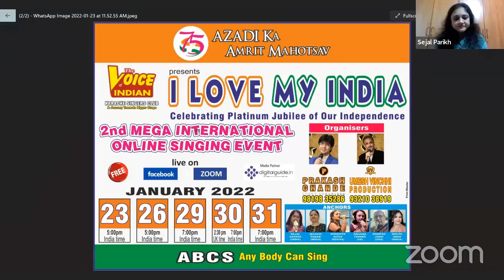I LOVE MY INDIA - 23 JAN 5PM TO 7PM - 1ST DAY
I LOVE MY INDIA - 23 JAN -1ST DAY 5PM TO 7PM
 - THE VOICE OF INDIAN 2ND MEGA INTERNATIONAL MEGA SINGING EVENT 2022 - ANCHOR KAJAL SACHDE - ORGANISED BY PRAKASH CHANDE & UMESH VINCHHI